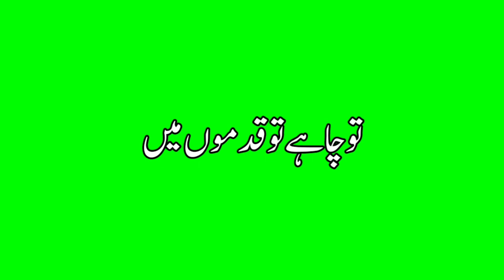Ishq Murshad New Status |tera mera hai pyar Amar |green screen status | noore jahan